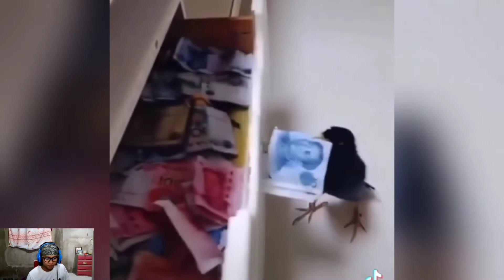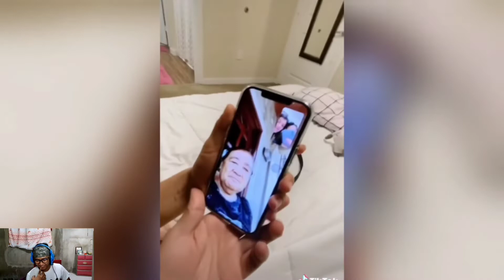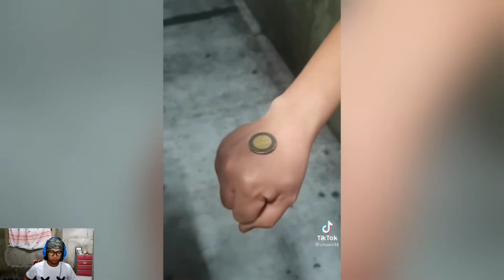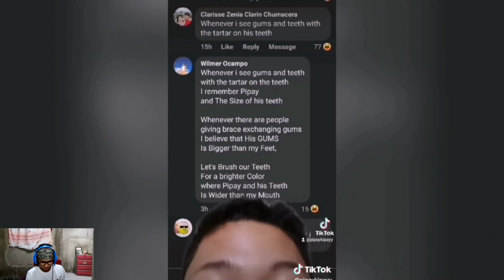Yung Ikaw Pinaka Siga Sa Lugar Nyo Pero Pamalo Lang Ni Mama Katapat Mo (PINOY MEMES)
Yung Ikaw Pinaka Siga Sa Lugar Nyo Pero Pamalo Lang Ni Mama Katapat Mo (PINOY MEMES) HAHAHA Takbo